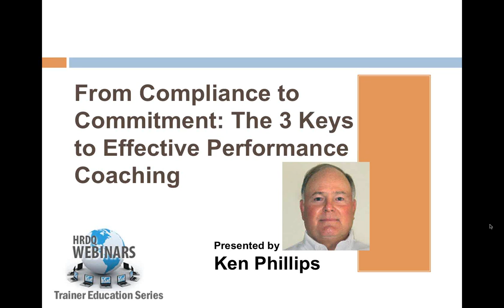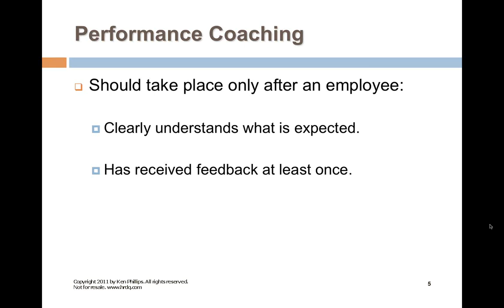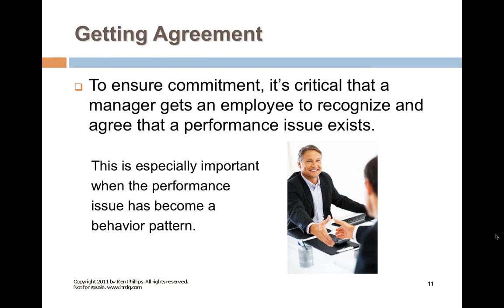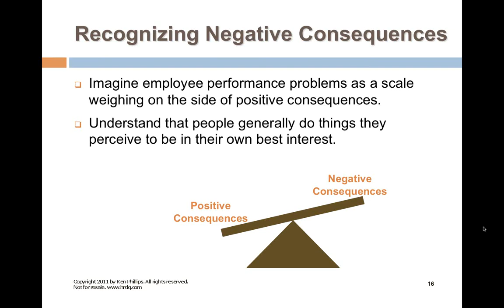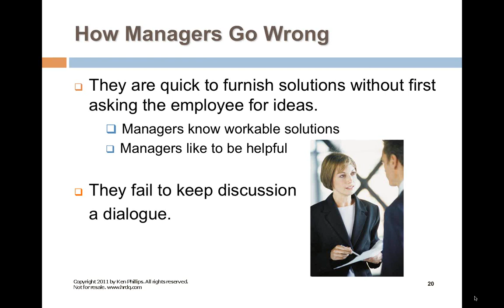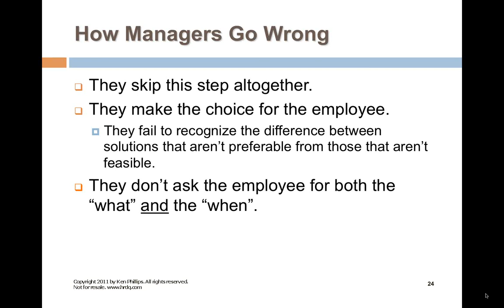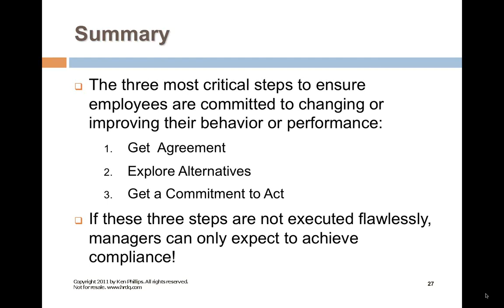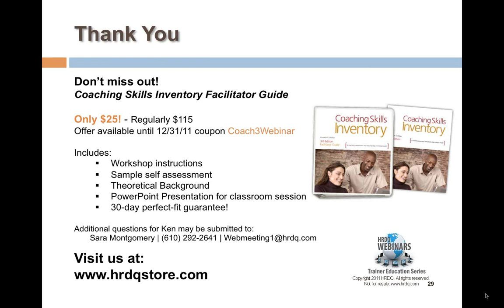Coaching Skills Inventory: 3 Keys to Performance Coaching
There are three reasons why managers fail at effective performance discussions. One, they can't get an employee to agree that a performance issue even exists. Two, managers don't identify all of the possible solutions. And three, they don't involve the employee in exploring alternatives and finding appropriate solutions.

Join subject matter expert and author Ken Phillips for an action-oriented webinar that will illustrate how these ""traps"" undermine a manager's coaching efforts, why they occur, and what can be done to avoid them.

- A successful seven-step process for conducting coaching discussions.
- Critical factors in getting an employee's commitment to improve performance.
- Two typical traps managers fall into when discussing performance improvement solutions.
- The role managers should play when exploring alternatives with an employee and getting a commitment to improve performance.